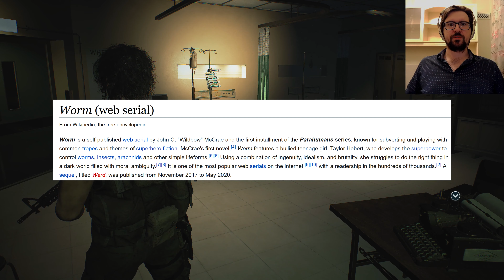WHO NEEDS WEAPONS When You Can Be a Fish?! Easy Boss Fight! Resident Evil 3 Remake | 4K HD Gameplay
Resident Evil 3 remake just keeps getting better! Or worse, considering all the horrifying monstrosities we're encountering?.. This here boss fight was so random and unwarranted, I still can't fully process it! On the plus side, it was relatively easy in terms of gameplay, so there is that, I suppose.

Resident Evil 3 is a survival horror game developed and published by Capcom. It is a remake of Resident Evil 3: Nemesis (1999) and follows Jill Valentine and Carlos Oliveira as they attempt to survive a zombie apocalypse while being hunted by the intelligent bioweapon Nemesis. It was released on Microsoft Windows, PlayStation 4, and Xbox One on April 3, 2020. The game received generally favorable reviews, with praise for its graphics, presentation, and gameplay, but criticism for its short length, missing elements from the original, and pacing. The game shipped over two million copies within a week. Resident Evil 3 is a remake of Resident Evil 3: Nemesis, a survival horror video game released for the PlayStation in 1999, followed by releases for Microsoft Windows and Sega Dreamcast in 2000, and Nintendo GameCube in 2003. Unlike the original, which uses tank controls and fixed camera angles, the remake features third-person shooter gameplay similar to the 2019 Resident Evil 2 remake.